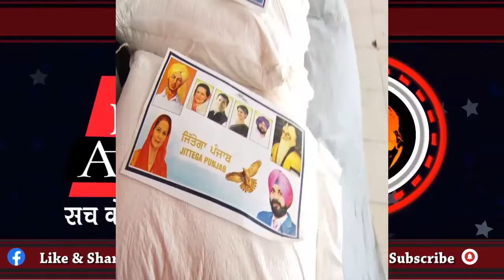Pradhan of IDH market teamed up with Sidhu to help the needy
IDH मार्किट के प्रधान ने सिद्धू के साथ मिल कर की जरुरतमंदो की मदद
IDH मार्किट के प्रधान ने कर्मचारियों
के घर घर जाकर दी तनख्वाह